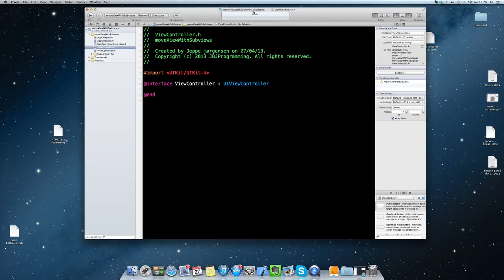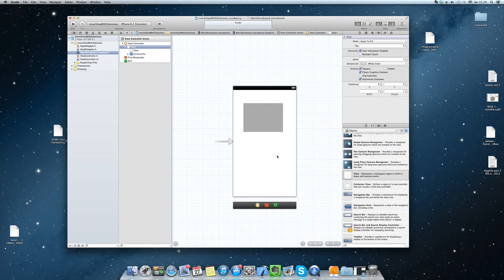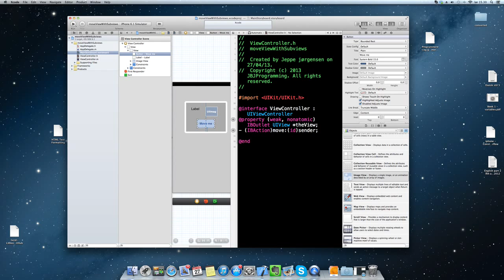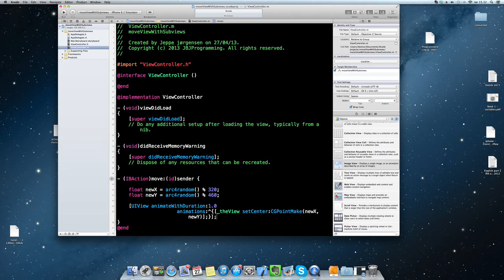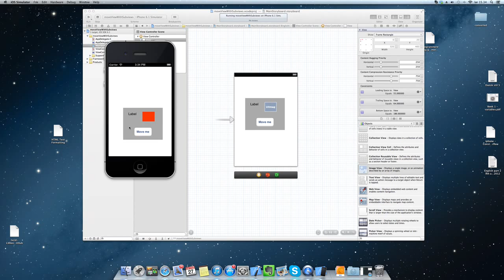Move view with subviews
and ask me any programming question you might have and i will try to help you!